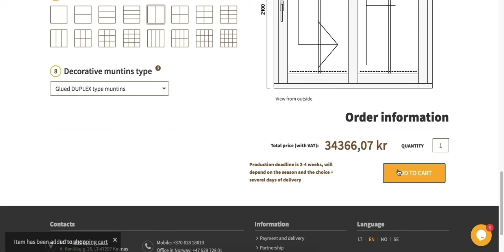Jonas Vinduer E-SHOP --- Wooden Sliding Doors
This is a short video on how to use our E-SHOP